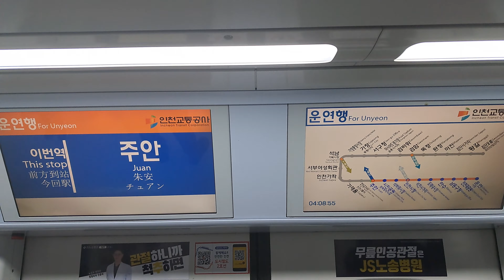인천교통공사 2호선 운연행 2??편성 주안역 조예신성우 안내방송